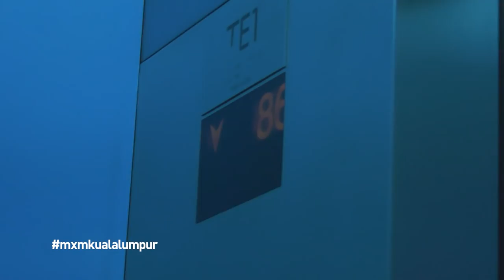Las Petronas, las torres gemelas más altas del mundo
Las Torres Petronas son uno de los emblemas de Kuala Lumpur. Así que, en el viaje a la capital de Malasia, no podíamos perdernos su visita y las impresionantes vistas que sus 452 metros brindan. Diseñadas por el arquitecto argentino César Pelli y terminadas en 1998, hasta 2003 fueron los edificios más altos del mundo. A día de hoy sus 88 pisos las convierten en las torres gemelas más elevadas.